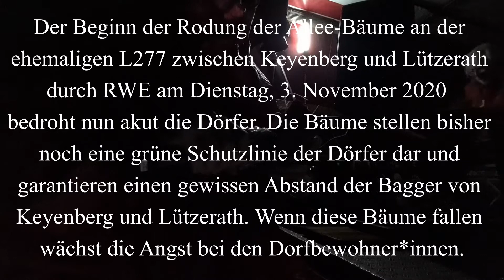Gottesdienst an der Kante (02.11.20): "...ein Schutz in Zeiten der Not"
Der Beginn der Rodung der Allee-Bäume an der ehemaligen L277 zwischen Keyenberg und Lützerath durch RWE am Dienstag, 3. November 2020 bedroht nun akut die Dörfer. Die Bäume stellen bisher noch eine grüne Schutzlinie der Dörfer dar und garantierte einen gewissen Abstand der Bagger von Keyenberg und Lützerath. Wenn diese Bäume fallen wächst die Angst bei den Dorfbewohner*innen.
Das können und wollen wir nicht akzeptieren.
Deswegen lud die Initiative ""Die Kirche(n) im Dorf lassen" unmittelbar vor Beginn der Rodungsarbeiten am Montag, 2. November (Fest Allerseelen) um 18 Uhr ein zum Gottesdienst am Wendehammer an der L277 in Keyenberg. Unter dem Thema "...ein Schutz in Zeiten der Not" (Psalm 9,10) werden wir singen, beten und unseren Widerstand vor die Allee-Bäume tragen. Als Christ*innen möchten wir die Solidarität mit den Dorfbewohner*innen zum Ausdruck bringen und ein Zeichen für den notwendigen Schutz durch die Bäume an der L277 setzen.